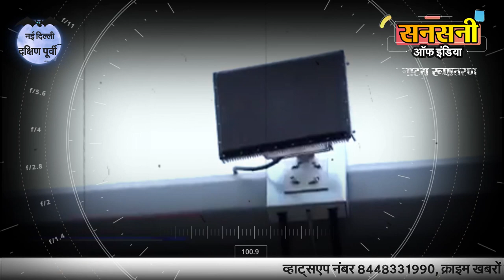ऑनलाइन धोखाधड़ी करने वाले गैंग का पर्दाफाश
बड़ी बड़ी कंपनियों को टारगेट करके कंपनी के Authorized signature authority persons की सिमलर फेक ईमेल आईडी और कंपनी का फेक लैटर हेड बनाकर ऑनलाइन धोखाधड़ी करने वाले गैंग के फरार वांटेड दो आरोपियों को दक्षिण पूर्वी जिले की साइबर थाना पुलिस टीम ने गिरफ्तार किया है। गैंग का सरगना एक अफ्रीकी नागरिक है। गैंग के सरगना और एक अन्य सदस्य को यूपी पुलिस पहले ही गिरफ्तार कर चुकी है। गैंग के सरगना और गैंग के सदस्य रुकसार मंसूरी के बीच धोखाधड़ी के पैसे  के बटवारे को लेकर विवाद हो गया था। विवाद के चलते दोनों खुद एक दूसरे की शिकायत लेकर  थाने  में गये थे। लेकिन मामले का खुलासा होते ही  यूपी पुलिस ने  दोनों को दबोच लिया था। इनकी गिरफ्तारी के बाद गैंग के दो अन्य सदस्य 43 वर्षीय मेहंदी हसन उर्फ़  हरपाल सिंह और  20 वर्षीय मोहम्मद अरबाज खान  अपनी गिरफ्तारी से बचने के लिए भागते फिर रहे थे जिन्हे दिल्ली पुलिस की साइबर थाना  टीम ने दबोच लिया है।
दक्षिण पूर्व जिला डीसीपी एशा पांडेय ने बताया की साइबर क्राइम टीम को मुखबिरों से secret information मिली थी की online fraud के मामले में फरार Interstate gang के दो साइबर क्रिमिनल दक्षिण पूर्व दिल्ली में देखे गए हैं।
फरार साइबर क्रिमिनलों को दबोचने के लिए इंस्पेक्टर संदीप पंवार एसएचओ South East साइबर पुलिस स्टेशन के नेतृत्व में एसआई मनोज भास्कर, हेड कांस्टेबल नवीन और कांस्टेबल उपेन्दर की एक  टीम का गठन किया गया।
टीम ने सरिता विहार और बदरपुर में  सस्पेक्ट ठिकानों के सीसीटीवी फुटेजों को खंगाला। सस्पेक्ट ठिकानों के मोबाइल डंप डाटा और टेक्निकल सर्विलांस से पता चला की आरोपी अपनी गिरफ्तारी से बचने के लिए राजस्थान के जयपुर में जाकर दुबक गए हैं।
टेक्निकल सर्विलांस की मदद से आरोपियों की पिनपॉइंट लोकेशन को ट्रैक किया गया। तीन चार दिसम्बर 2021 की दरम्यानी रात को राजस्थान के कस्बा फरीदपुर में  मुखबिरों की निशानदेही पर छापेमारी कर दो व्यक्तियों को गिरफ्तार किया जिनकी पहचान  फरीदपुर,  बरेली निवासी 43 वर्षीय मेहंदी हसन उर्फ़  हरपाल सिंह  पुत्र कालू बजाज  और  ताजपुर पहाड़ी रामसुख कैंप, बदरपुर, दिल्ली निवासी 20 वर्षीय मोहम्मद अरबाज खान पुत्र मेहंदी हसन के रूप में हुई है ।
आरोपियों के पास से साइबर क्राइम में इस्तेमाल फोटो, खाता खोलने के फॉर्म और बैंक स्टेटमेंट बरामद हुये।
दक्षिण पूर्व जिला डीसीपी एशा पांडेय ने बताया की आरोपियों ने गणेश इकोस्फीयर लिमिटेड नामक कंपनी को टारगेट करते हुए ऑनलाइन धोखाधड़ी से 80 लाख रूपये निकाल लिए थे। आरोपियों ने सबसे पहले गणेश इकोस्फीयर लिमिटेड कंपनी के Authorized signature authority persons की सिमलर फेक ईमेल आईडी क्रिएट करके बैंक को मेल और फेक लेटर हेड भेजकर कंपनी के बैंक खाते से 80 लाख रुपये अपने फर्जी 5 6 बैंक अकाउंट में ट्रांसफर करवा लिए थे। complainant company  गणेशा इकोस्फीयर लिमिटेड को इस धोखाधड़ी के बारे में तब पता चला जब उन्होंने अपना ccount बैलेंस शीट चेक किया।
पूछताछ में आरोपियों ने खुलासा किया कि उनकी गैंग का सरगना एक अफ्रीकी नागरिक है। जो पहले से ही यूपी की जेल में बंद है। उन्होंने आगे बताया की गैंग लीडर विदेशी नागरिक जब अपना हिस्सा लेने उनके गांव फरीदपुर आया था, लेकिन रुकसार मंसूरी और गैंग लीडर विदेशी नागरिक के बीच कुछ विवाद हो गया|  विवाद के चलते दोनों खुद एक दूसरे की शिकायत लेकर  थाने  में गये थे। लेकिन मामले का खुलासा होते ही  यूपी पुलिस ने  दोनों को दबोच लिया था।
आरोपियों ने आगे बताया की उनका गैंग बड़ी बड़ी कंपनियों को टारगेट करके कंपनी के Authorized signature authority persons की सिमलर फेक ईमेल आईडी और कंपनी का फेक लैटर हेड बनाकर ऑनलाइन धोखाधड़ी को अंजाम देते थे। आरोपियों ने बताया की कंपनी के authority persons की सिमलर फेक ईमेल आईडी बनाकर बैंक को ईमेल और कंपनी के फेक लैटर हेड भेजकर अपने  बैंक खातों में पैसे ट्रांसफर करवाने के बाद एटीएम से नकद पैसे  निकाल लेते थे।
आरोपियों ने बताया की गैंग के एक सदस्य रुकसार मंसूरी के पास अलग अलग बैंकों में अलग अलग लोगों के नाम से कई करंट खाते थे इन्होने कुछ खाते किराये पर भी ले रखे थे जिनको यह कमीशन देते थे।
 43 वर्षीय आरोपी मेहंदी हसन उर्फ हरपाल सिंह पुत्र कालू बजाज निवासी कस्बा फरीदपुर बरेली, उत्तर प्रदेश  ने छठी कक्षा तक पढ़ाई की है। उसके खिलाफ कोई पिछली संलिप्तता नहीं पाई गई है।
20 वर्षीय आरोपी मोहम्मद अरबाज खान पुत्र मेहंदी हसन निवासी डी 1258 रामसुख कैंप, बदरपुर, दिल्ली  ने 10वीं तक पढ़ाई की है| उसके खिलाफ कोई पिछली संलिप्तता नहीं पाई गई है।

सनसनी ऑफ़ इंडिया नेटवर्क (sansani of india)